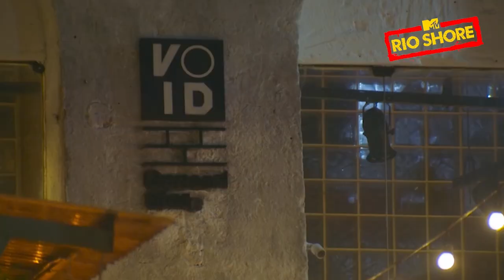Cristal assume Guilherme pra geral | Rio Shore T2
Rio Shore EP. 10 l Na balada, Cristal manda o papo para Mary que estava perto de Gui 👀 Enquanto, Nat continua mal pela saída de Jessica e não consegue curtir a festa com o resto da família! 🔥 RioShore toda terça e quinta, às 21h, na MTV. Assista antes no
╔ 𝐏𝐚𝐫𝐚𝐦𝐨𝐮𝐧𝐭+ ╗
O Rio Shore vai estar primeiro no 𝐏𝐚𝐫𝐚𝐦𝐨𝐮𝐧𝐭+!